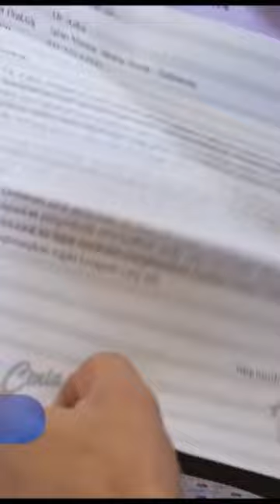Cinta setelah cinta hanya di sctv